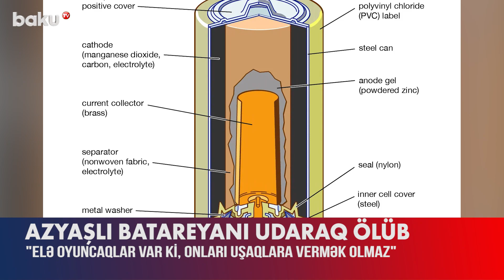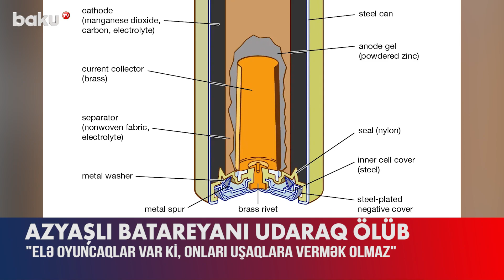Batareya udan azyaşlı həyatını itirdi: valideyn nəzarəti necə olmalıdır?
Sumqayıtda 2022-ci il təvəllüdlü Məryəm Qədirova batareyanı udduğu üçün həyatını itirib.
Həkimlər deyir ki, ilk baxışdan təhlükəsiz görünən batareyaların toksiki maddələrinin insan orqanizminə keçməsi şişlərə, görmənin zəifləməsinə, dəri xəstəliklərinə, uşaqların qüsurlu doğulmasına və digər fəsadlara səbəb olur.
Ekspertlər bildirir ki, batareyalar istifadədən sonra xüsusi qutulara atılmalıdır. Bu üsul xarici ölkələrdə geniş tətbiq olunur. Mütəxəssislər valideynlərə diqqətli olmağı tövsiyə edir.
Uşaqların sağlamlıqlarına zərər verə biləcək hər şeyi onlardan kənar tutmaq lazımdır. Belə təhlükəli əşlayaları hara gəldi atmaq, xüsusilə də körpələrə oynamaq üçün istifadə etməyə vermək olmaz.